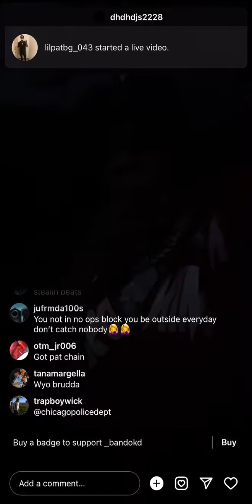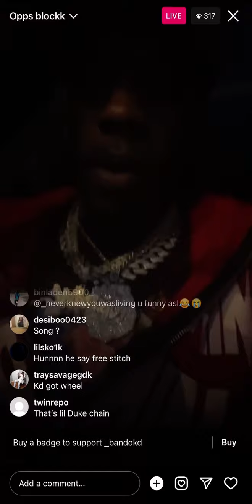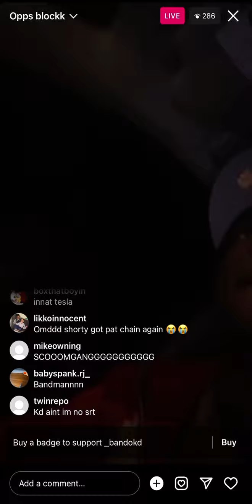Bando KD Outside In A Scat Pack🏎️💨On Opps🥷🏿Block With Switches💥💨 MUST WATCH👀